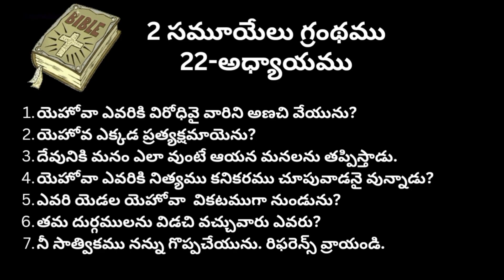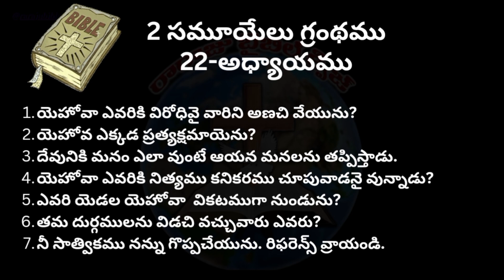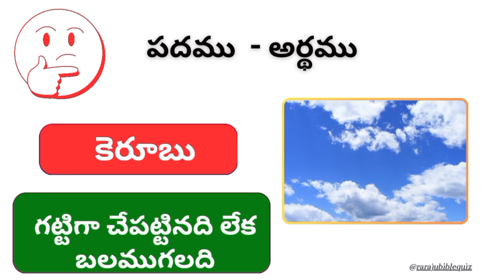Bible Quiz On 2 Samuyelu | రెండవ సమూయేలు గ్రంథము 2Samuel Telugu Bible Quiz | 2Samuel Chapter 22 quiz